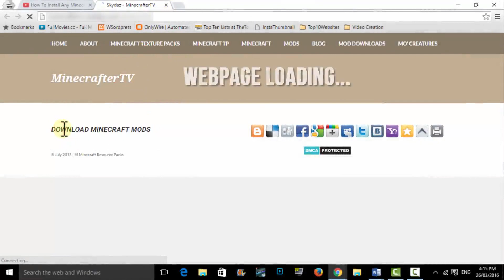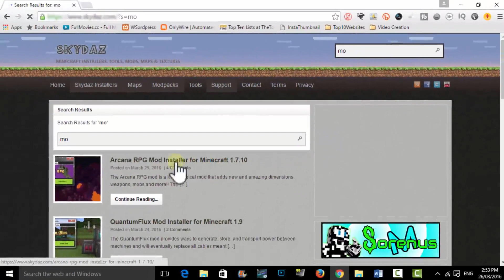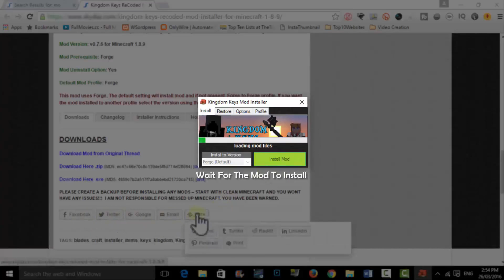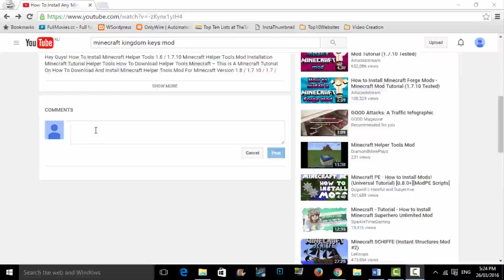How To Install Minecraft Headcrumbs Mod For 1.8 Minecraft Headcrumbs Mod Installation Tutorial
Hey Guys! How To Install Minecraft Headcrumbs 1.8 / 1.7.10 Minecraft Headcrumbs Mod Installation Minecraft Tutorial Headcrumbs How To Download Headcrumbs Minecraft – This Is A Minecraft Tutorial On How To Download And Install Minecraft Headcrumbs Mod For Minecraft Version 1.8 / 1.7.10 / 1.7 / 1.8.7!!! (EASY SIMPLE, STEP BY STEP)

The Following Video Includes:
How To Install Headcrumbs
How To Install Headcrumbs Minecraft
Minecraft How To Install Headcrumbs

How To Download Headcrumbs
How To Download Headcrumbs Minecraft
Minecraft How To Download Headcrumbs

Headcrumbs Tutorial
Tutorial Headcrumbs
Minecraft Headcrumbs Tutorial
Headcrumbs Tutorial Minecraft

Headcrumbs Mod
Mod Headcrumbs
Minecraft Headcrumbs Mod
Headcrumbs Minecraft Mod

Headcrumbs
Minecraft Headcrumbs
Headcrumbs Minecraft

Headcrumbs Install
Install Headcrumbs
Minecraft Headcrumbs Install
Headcrumbs Minecraft Install

Headcrumbs Download
Download Headcrumbs
Minecraft Headcrumbs Download
Headcrumbs Minecraft Download
How To Install Headcrumbs 1.8
How To Install Headcrumbs Minecraft 1.8
Minecraft How To Install Headcrumbs 1.8

How To Download Headcrumbs 1.8
How To Download Headcrumbs Minecraft 1.8
Minecraft How To Download Headcrumbs 1.8

Headcrumbs Tutorial 1.8
Tutorial Headcrumbs 1.8
Minecraft Headcrumbs Tutorial 1.8
Headcrumbs Tutorial Minecraft 1.8

Headcrumbs Mod 1.8
Mod Headcrumbs 1.8
Minecraft Headcrumbs Mod 1.8
Headcrumbs Minecraft Mod 1.8

Headcrumbs 1.8
Minecraft Headcrumbs 1.8
Headcrumbs Minecraft 1.8

Headcrumbs Install 1.8
Install Headcrumbs 1.8
Minecraft Headcrumbs Install 1.8
Headcrumbs Minecraft Install 1.8

Download Headcrumbs 1.8
Minecraft Headcrumbs Download 1.8
Headcrumbs Minecraft Download 1.8

Headcrumbs Review
Headcrumbs Showcase
Headcrumbs Minecraft Review
Headcrumbs Minecraft Showcase
Minecraft Headcrumbs Review
Minecraft Headcrumbs Showcase
Headcrumbs Review Minecraft
Headcrumbs Showcase Minecraft

How to install Headcrumbs! Hey Guys Welcome To How to install Headcrumbs / How to install Minecraft Headcrumbs Mod For The Version Of, How to install Minecraft 1.8 Headcrumbs Mod and also How to install Minecraft Headcrumbs 1.8 / Minecraft Headcrumbs 1.8 How to install is included in Minecraft 1.8 Headcrumbs Installation! How to download Headcrumbs 1.8 And Also How to download Headcrumbs Will Be Included Soon… How to download Headcrumbs 1.7.10 / Minecraft 1.8 Headcrumbs Download!

How To Install Minecraft Headcrumbs 1.8 / 1.7.10 Minecraft Headcrumbs Mod Installation Minecraft Tutorial Headcrumbs How To Download Headcrumbs Minecraft – This Is A Minecraft Tutorial On How To Download And Install Minecraft Headcrumbs Mod For Minecraft Version 1.8 / 1.7.10 / 1.7 / 1.8.7!!! (EASY SIMPLE, STEP BY STEP)
This Is What’s Included In This Video:
A Minecraft How To Tutorial To  Download / Install Headcrumbs and Minecraft Headcrumbs!
How To Install Headcrumbs is a How To Download Headcrumbs - Headcrumbs Tutorial also! Headcrumbs Mod has a easy video for Headcrumbs Install and Headcrumbs Download. Headcrumbs Tutorial 1.8 / Headcrumbs Tutorial 1.9 is featured! Headcrumbs Mod 1.8 and Headcrumbs Mod 1.9 is for Headcrumbs 1.8, Pixlemon Download 1.8 comes with Headcrumbs Download 1.9, Headcrumbs Installation. Headcrumbs Review and a  Headcrumbs Showcase is coming soon! How To Install Headcrumbs Minecraft and How To Install Minecraft Headcrumbs // How To Download Headcrumbs Minecraft also How To Download Minecraft Headcrumbs was included for this Headcrumbs Minecraft Mod!